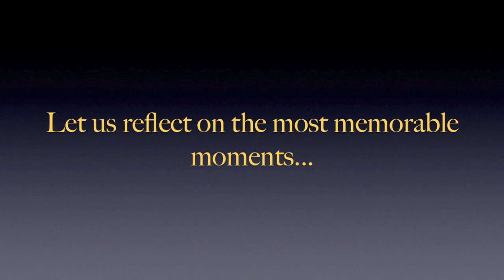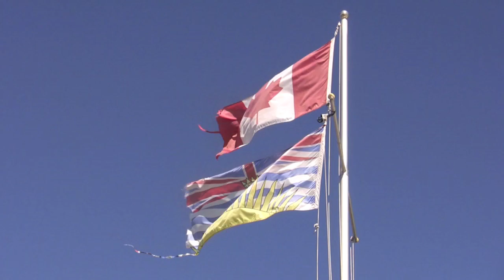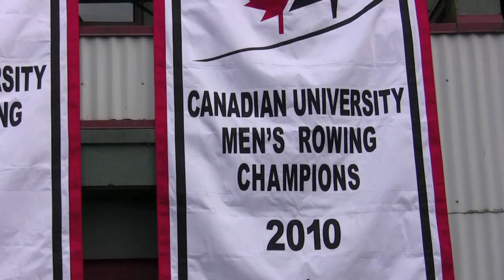Uvic Men's Rowing 2010/11 Season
Recap of the Uvic Men's 2010/11 Rowing Season